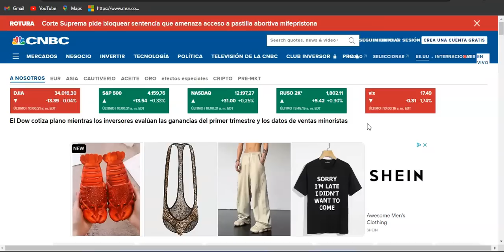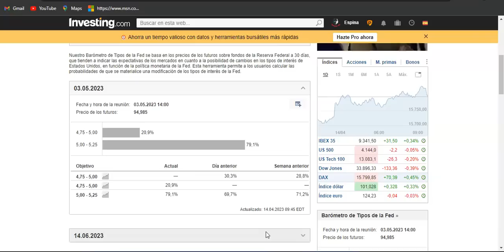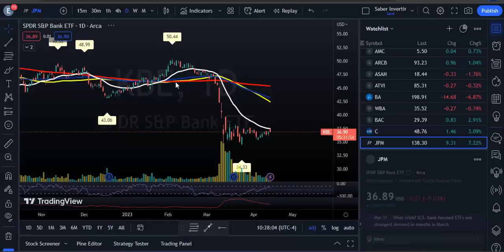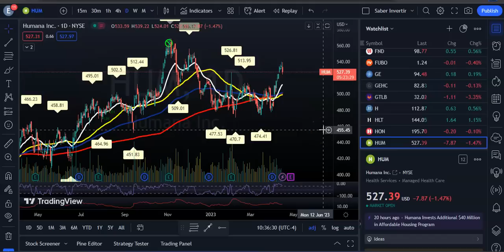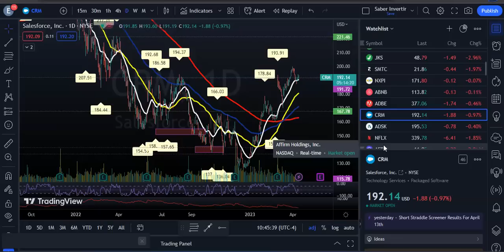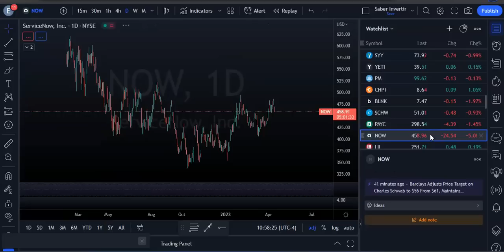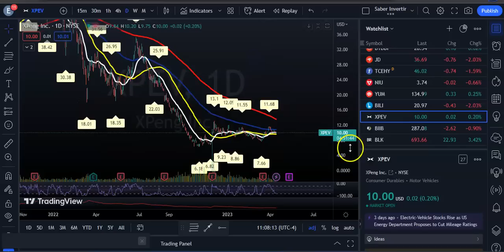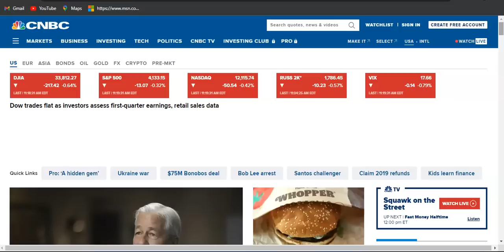Datos de Ventas Minoristas Afectan Los Mercados! Pero Seguimos Alcistas por Ahora!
Esos movimientos siguen a datos de ventas minoristas avanzados más débiles de lo esperado que mostraron que el gasto del consumidor cayó el doble de lo esperado en marzo . Las ventas minoristas disminuyeron un 1% el mes pasado, más que la caída del 0,5% esperada por los economistas encuestados por Dow Jones, ya que los consumidores lidiaron con los crecientes temores de recesión.